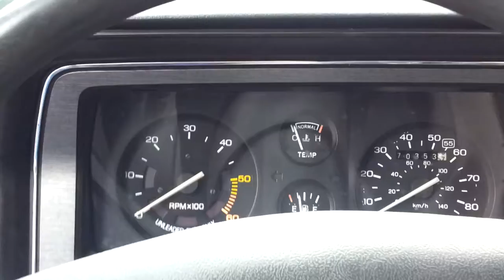my 87 ford tempo 4x4 cold start 2.3L ford performance motor 2/3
My 1987 ford tempo 4x4 1987 ford tempo 4x4 2/3